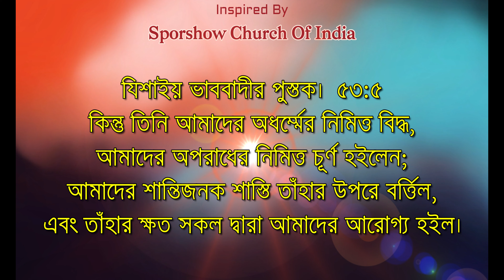Life Testimony ||A Reformation of the life from death ||SPORSHOW CHURCH OF INDIA ||SCIT1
Presents by : Sporshow Church Of India
Our YT Code:@sporshowchurchofindia6384

Thanks to every members and all the other viewers who are watching our videos.. I would like to say that many of you are not subscribing our channel but you are watching our videos...